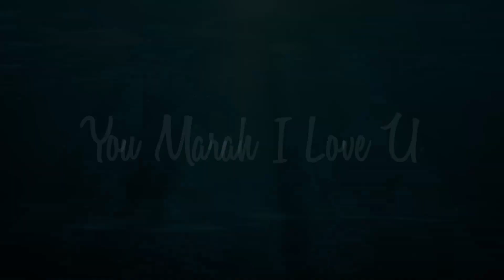Penampilan Terkini Anak Vanidah Imran Buat Ramai Terkejut!